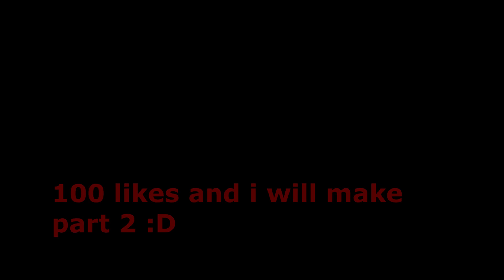Ganking people with legendary bell | Deepwoken pt 2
Trolling with legendary bell

100 likes and i make part 2

comment 1 if you like thumbnails